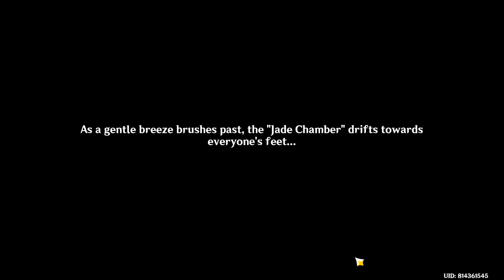Xianyun catches Moon shaper and Mountain Carver with Kite | Lantern Rite Day 2 | JP Dub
Gaming Stories cover event dialogues such as quest, mini dialogues in japanese audio/dub and english subtitiles.

Patch 4.4 Lantern Rite Day 2

Spoiler Warning

Towards the end of Xianyun's Kite Workshop a Jade Chamber shaped Kite falls within the premises of Workshop. Xianyun eagerly leaves in order catch the one who is responsible for the kite. We find Moon Craver and Mountain Shaper who try their best to not reveal their identities and try to dodge Xianyun nevertheless there identities gets revealed as Traveler calls them with knowing the situation. Xianyun knew about their identities either way.